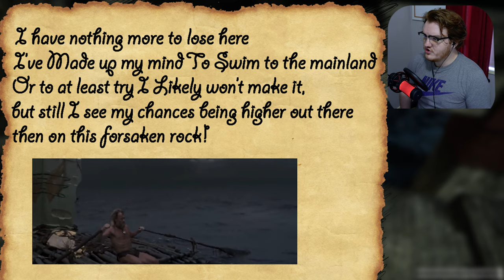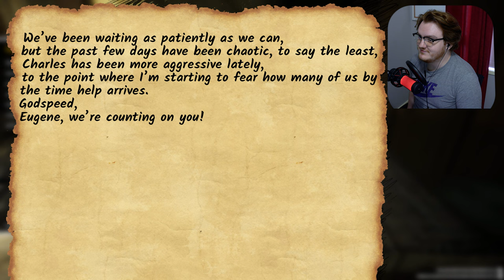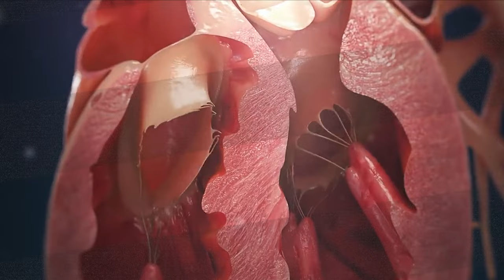The Dark Truth About Choo Choo Charles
In this video I uncover the TRUTH behind Choo Choo Charles the spider train! Maybe he's the good guy? And what's going on between Eugene and Charlesssss?

I'm happy to FINALLY get this video out for all of you to watch! Shoutout to Gavin Eisenbeisz and Two Star Games, the indie developer behind Choo Choo Charles. It's important to support indie developers and it's incredible that only one dev managed to create this amazing game. In addition to Choo Choo Charles, check out their other game, My Beautiful Paper Smile on Steam. Remember to support indie developers like Gavin Eisenbeisz and Two Star Games. They are the good guys!

I hope you enjoy the video!

I'm looking forward to the DLC that Gavin Eisenbeisz and Two Star Games are working on right now and hopefully a Choo Choo Charles sequel after that!

Take a look at my About page to learn more about me and find links to other youtubers who have positively inspired me in some way!